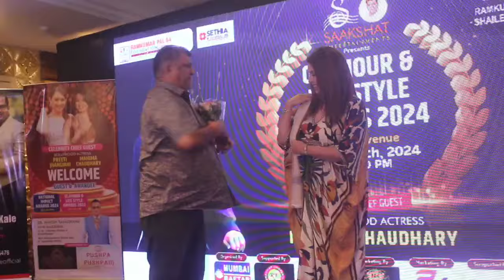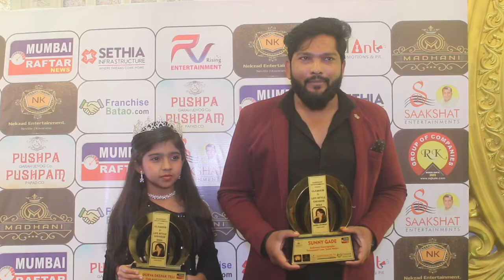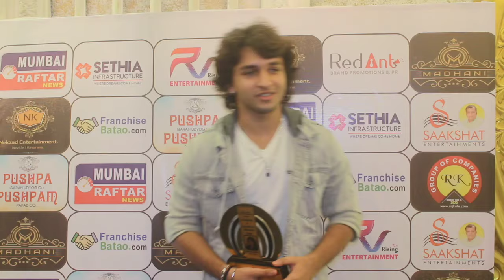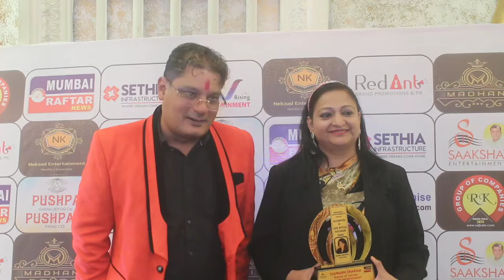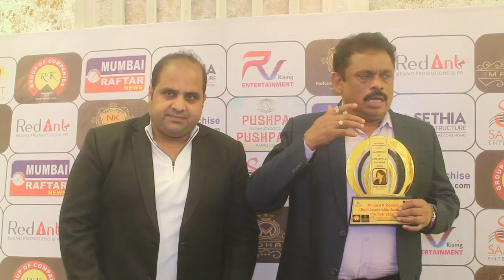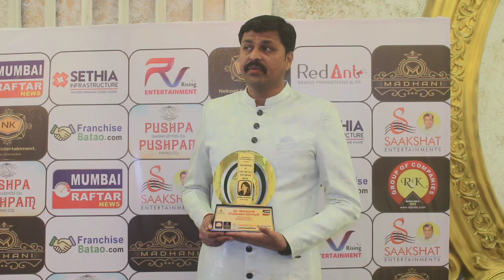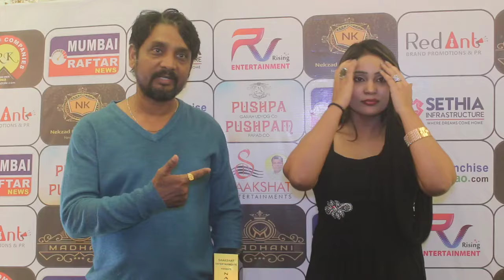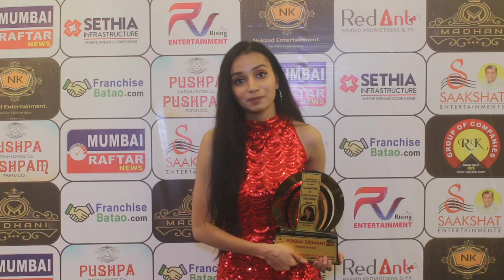Successful Event Glamour & Lifesfyle Award show 2024 Chief Guest Mahima Chaudhary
Successful Event Glamour & Lifesfyle Award show 2024 Chief Guest Mahima Chaudhary Oraganized by Ramkumar pal